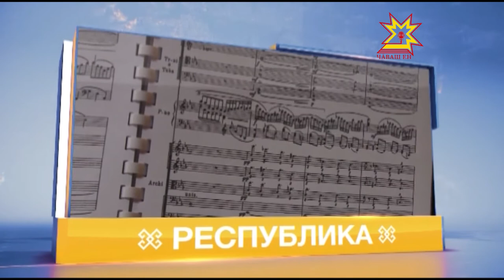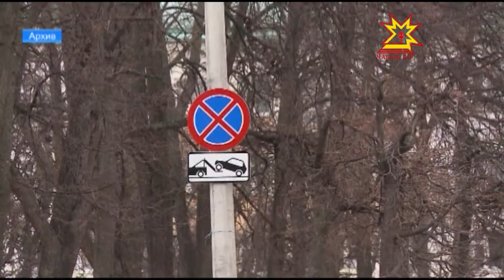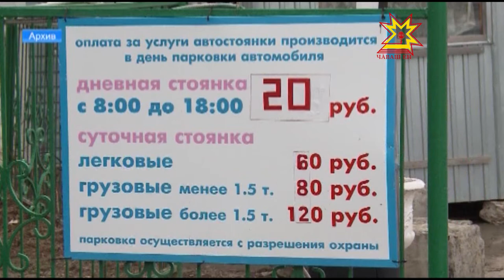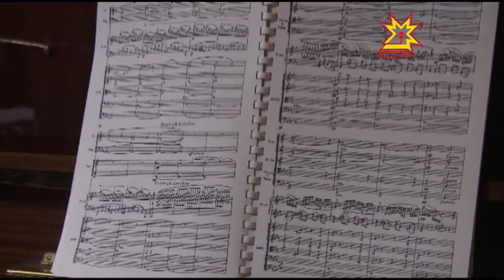Республика 16.05.2017 на чувашском языке. Вечерний выпуск.